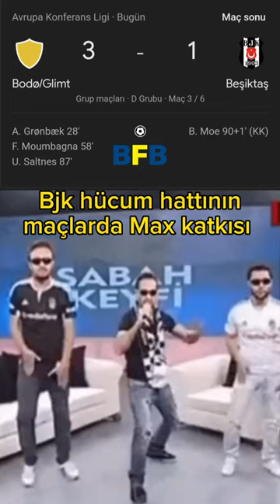Bodø/Glimt 3-1 Beşiktaş Maç Sonucu | Beşiktaş ileri üçlüden daha yararlı bir üçlü 😂